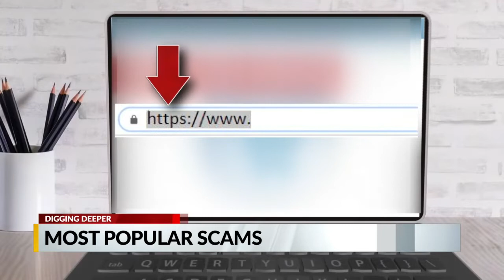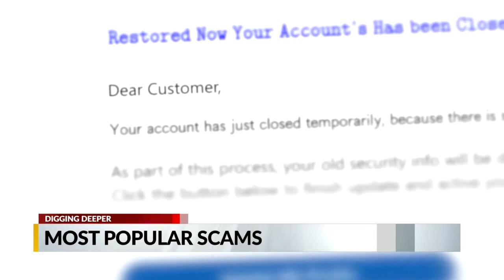Check out the most used scams in central NC during 2020